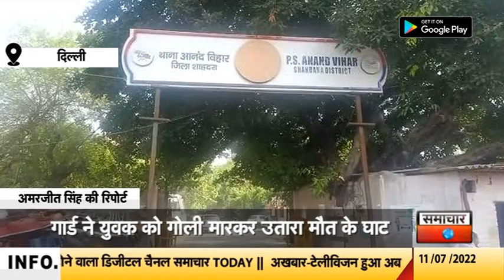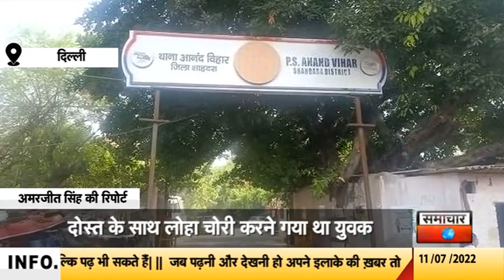दिल्ली में दोस्त के साथ चोरी करने पहुंचे शख्स को गार्ड ने मारी गोली, मौके पर मौत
दिल्ली के शाहदरा डिस्टिक के थाना आनंद विहार इलाके में लोहा चोरी करने के लिए अपने दोस्त के साथ पार्क प्लाजा होटल के पास सीबीडी ग्राउंड में गए युवक पर गार्ड ने गोली चला दी। गोली लगने से युवक की मौत हो गई। पुलिस ने गार्ड को गिरफ्तार कर लिया है। आनंद विहार पुलिस को मृतक के दोस्त ने बताया कि वो अपने दोस्त के साथ सीबीडी ग्राउंड जहां आरआरटीएस प्रोजेक्ट का काम चल रहा है। वहां लोहा और टिन काट रहे थे उसी दौरान वहां तैनात सिक्योरिटी गार्ड ने गोली चला दी।
दरअसल आनंद विहार पुलिस को रविवार रात 10 बजे मृतक युवक की मां ने हेडगेवार अस्पताल से फोन कर बेटे की मौत की सूचना दी थी। मौके पर पहुंची पुलिस को युवक के साथ मौजूद उसके दोस्त ने बताया कि जब वे लोहा काट रहे थे, उसी दौरान वहां गार्ड आ गया है। उसने उसके दोस्त पर गोली चला दी। मृतक युवक परिवार के साथ न्यू संजय अमर कॉलोनी में रहता था। उसके परिवार में माता-पिता, एक शादीशुदा बहन और मानसिक रूप से बीमार एक छोटी बहन है। वो घर में दो बहनों का इकलौता भाई था। उसका दोस्त भी इसी इलाके का रहने वाला है।